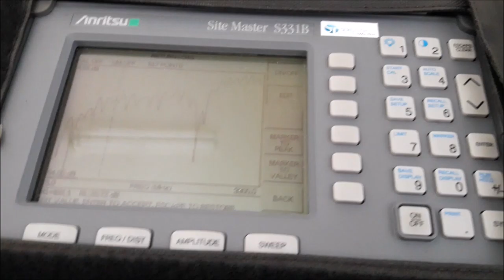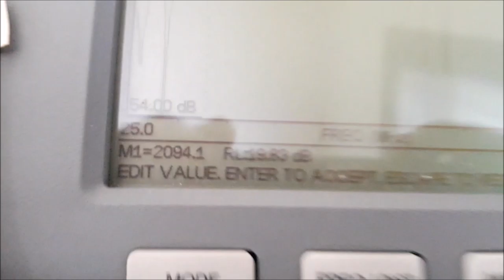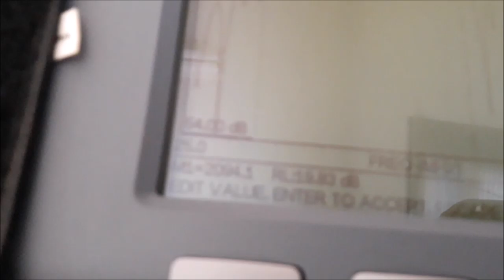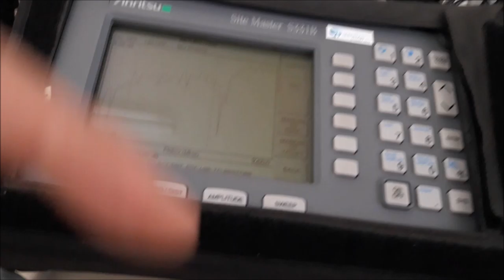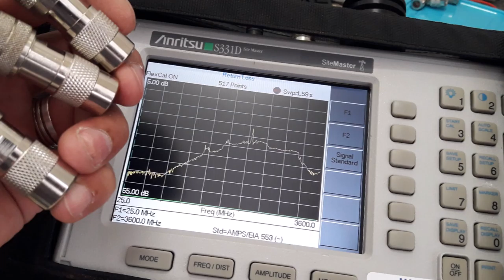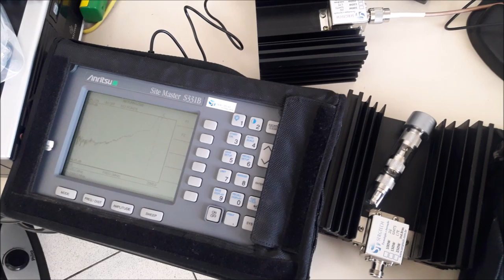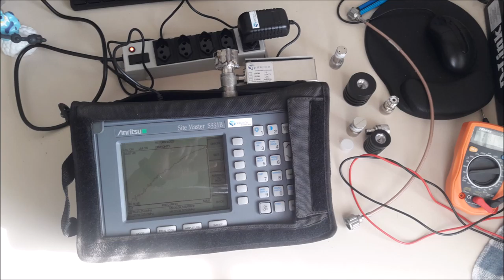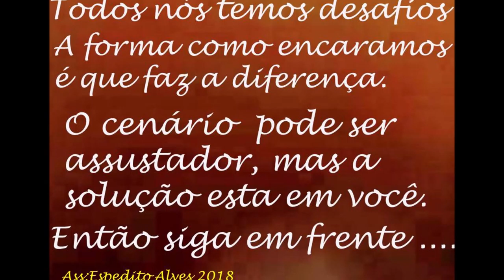100% nacional! Tecnologia 8 anos de mercado ! Pesquisas desenvolvimento! Engenharia Sergtech sergtec